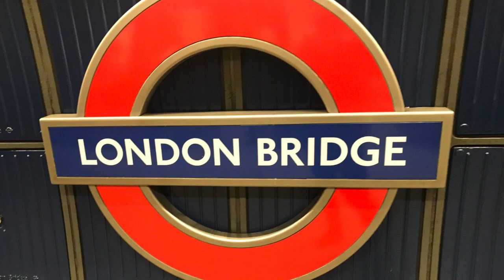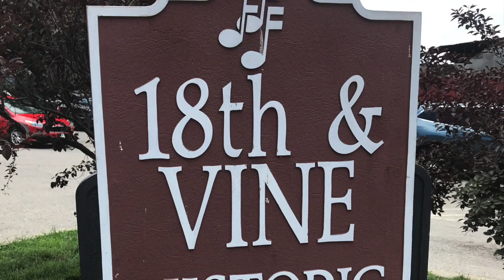Jon Thor "Call Me"